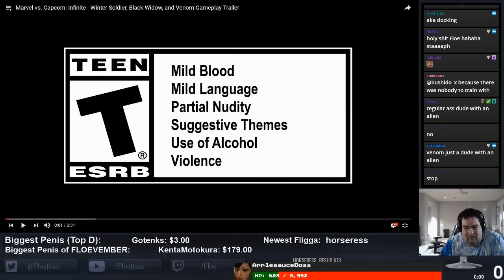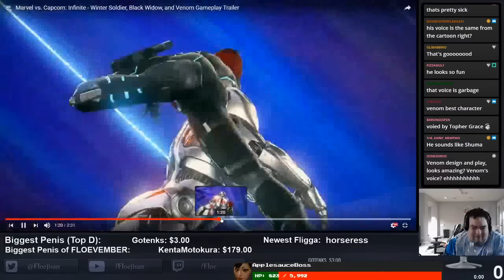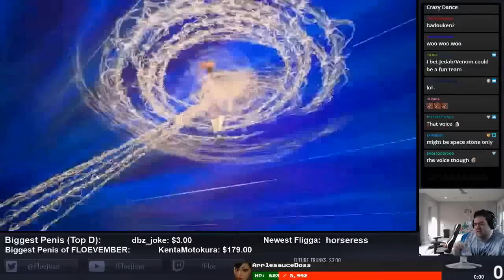Floe reviews MVCI Venom Trailer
Floe checks out the latest MVCI trailer featuring Winter Soldier, Black Widow and, the highly anticipated, Venom!

Original Stream: November 21th, 2017